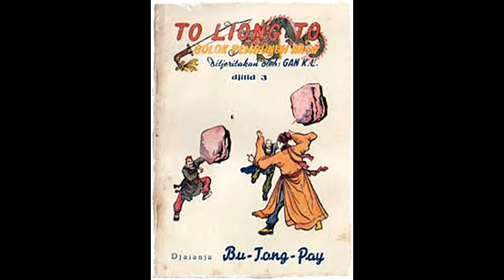Seri Cerita Silat Pedang Langit dan Golok Naga Jilid 3